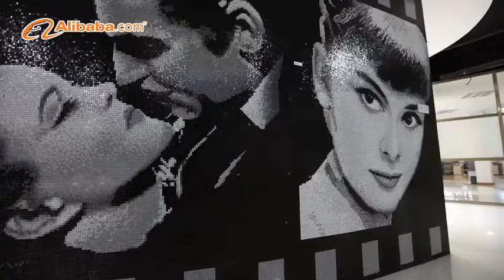Global Bridge mosaic tiles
For more ideas to improve your home, check out Global Bridge Website or our other social media channels: